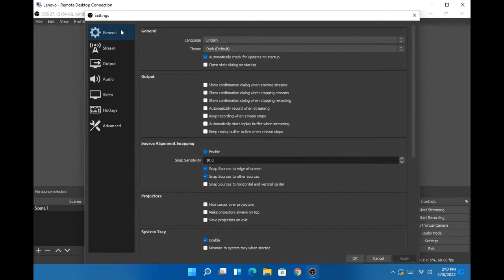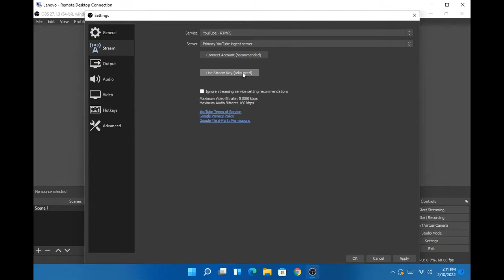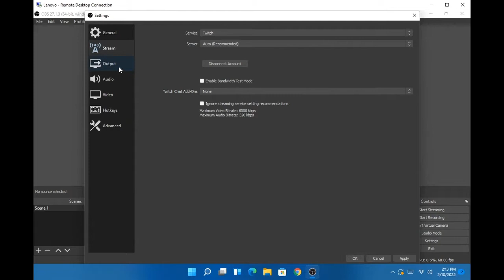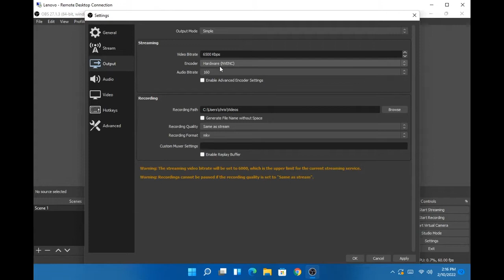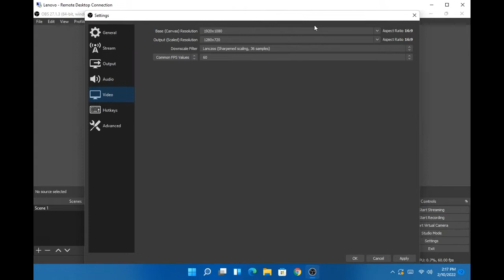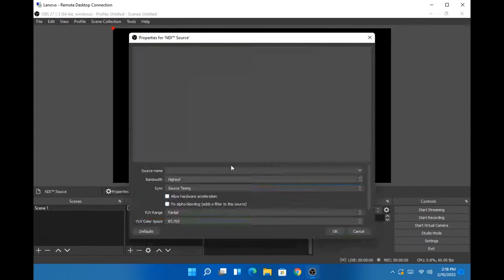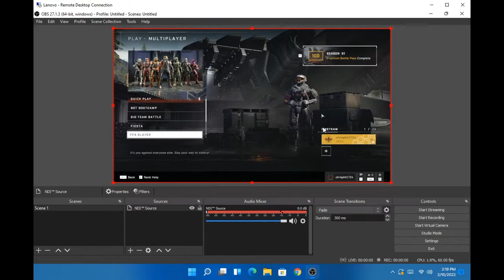Esports Anywhere: Virtual and Hybrid Events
Imagine beginning a new project, rifling around inside the packaging and removing a "how to list" of instructions a mile long! That would seem daunting to anyone. When it comes to Esports, our team of industry experts understand the opportunity of virtual and hybrid events, and how to be proactive in conducting them.

This webcast seeks to simplify what may seem like a daunting process when looking to implement esports programming in every day life! Join our team of industry experts as they highlight the importance of Esports within education broadcasts the key to creating a space for them. Look forward to an amazing array of demonstrations including:  Program vendor partner product setup (tower and mobility system) , Vendor partner peripheral solution showcase, Configuration settings